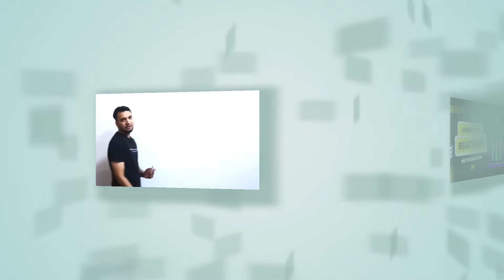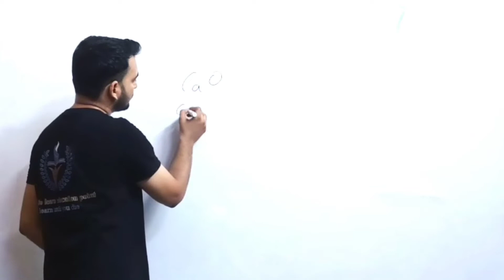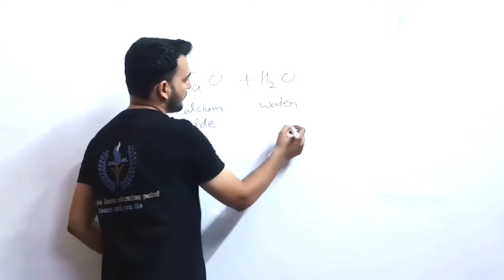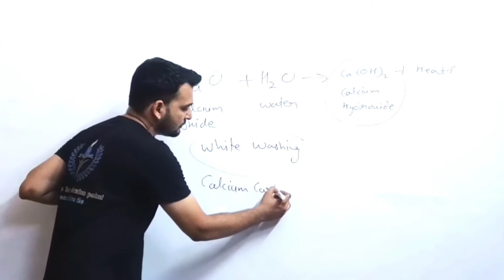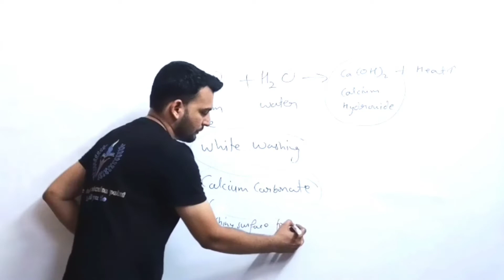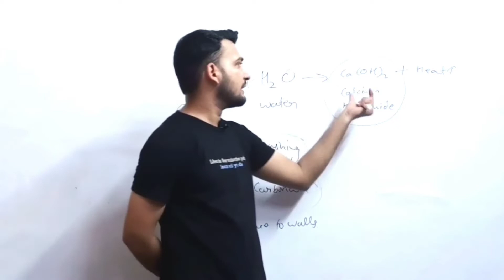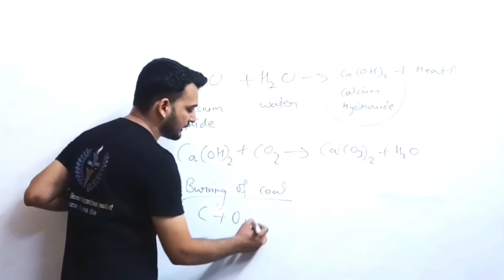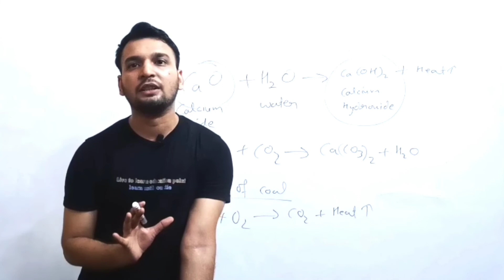Combination reaction// chemistry class 10// chapter 1